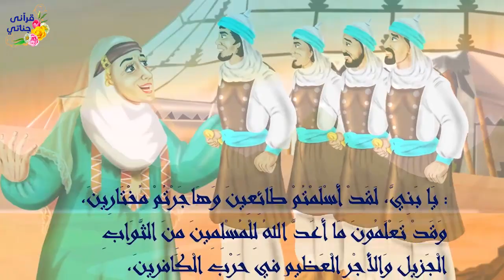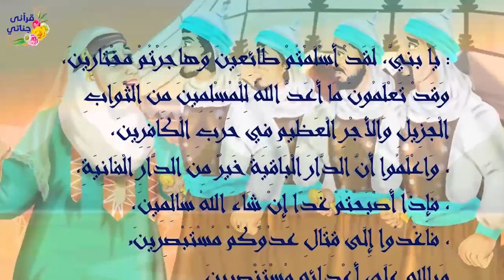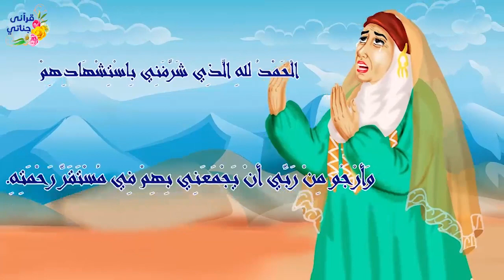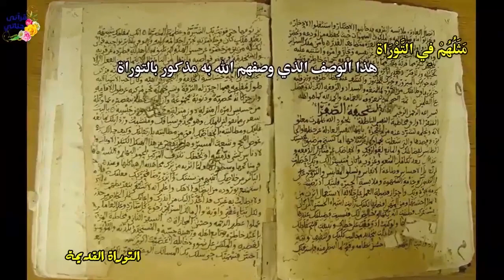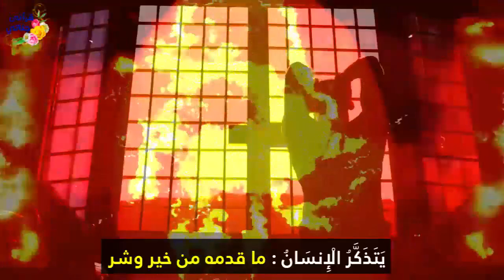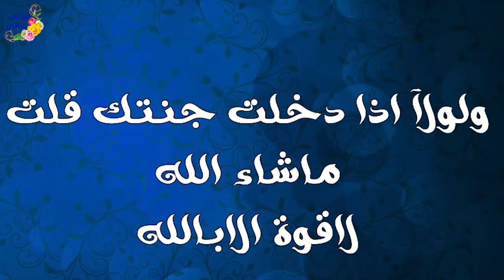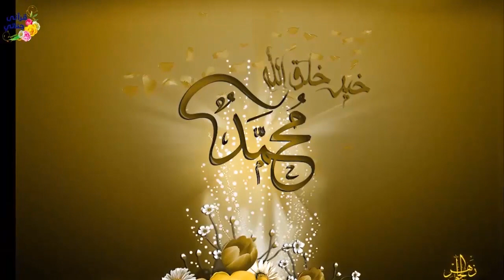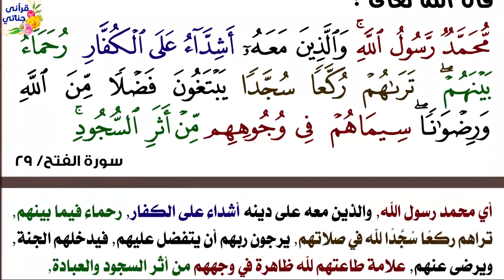قصص جميلة جداً